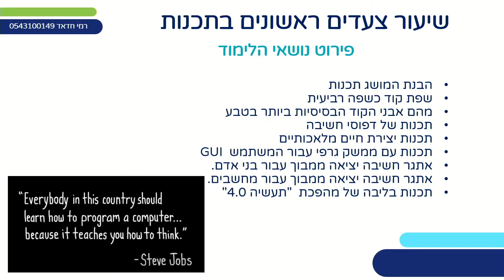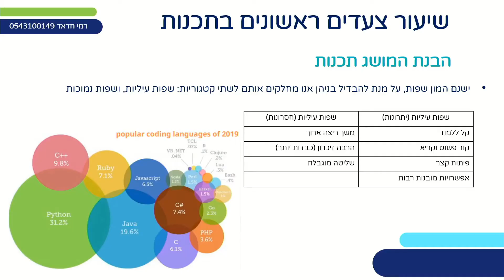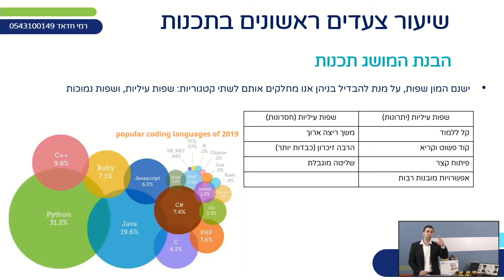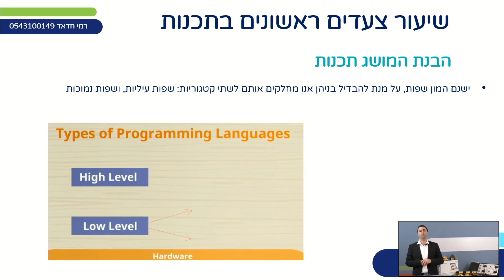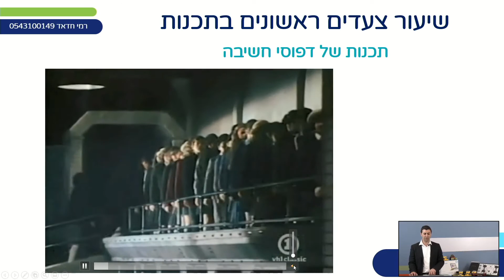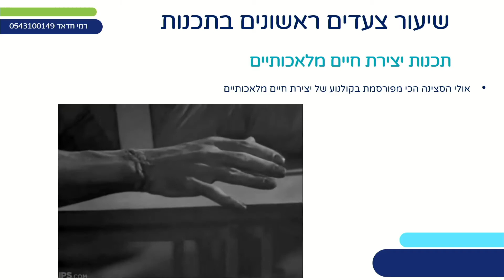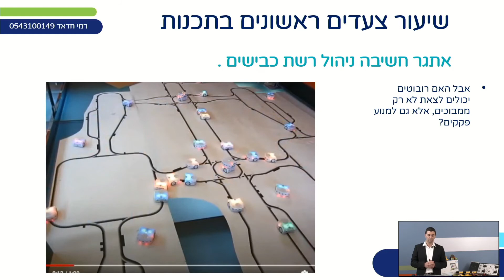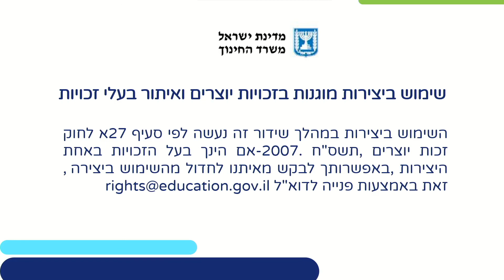צעדים ראשונים בתכנות | תחבורה מתקדמת לכיתות י,יא,יב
שם המורה: רמי חדאד
למידע נוסף במרחב הפדגוגי:

*קוד השידור: 0_ia9xeyer*